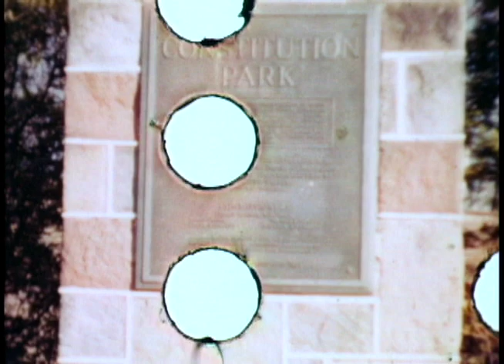Cumberland Views & Alanna, Late 1953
Views of Cumberland, MD, my sister Alanna at less than two years old, and Constitution Park sign, late 1953. Silent regular 8mm film (unfortunately, overexposed) by my father, Alexander J. Mozzer.